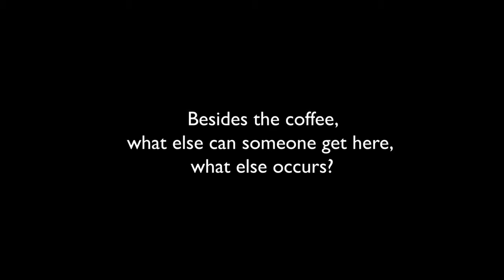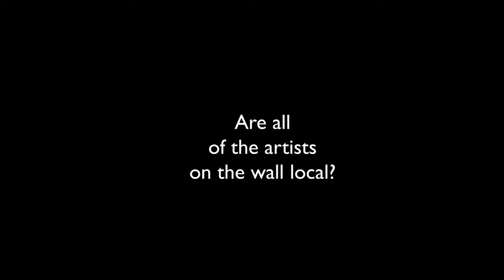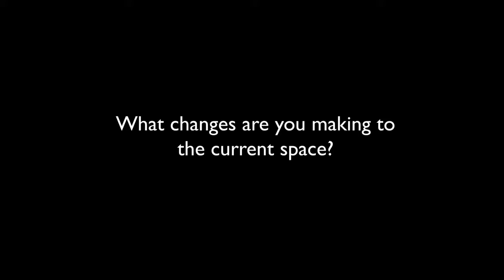Hodgepodge Coffee coming to Summerhill | Interview with Krystle Rodriguez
Krystle Rodriguez, co-founder of Hodgepodge Coffee Shop in East Atlanta, has some exciting news to share -- a second Hodgepodge location is opening in Summerhill, Atlanta’s oldest neighborhood!